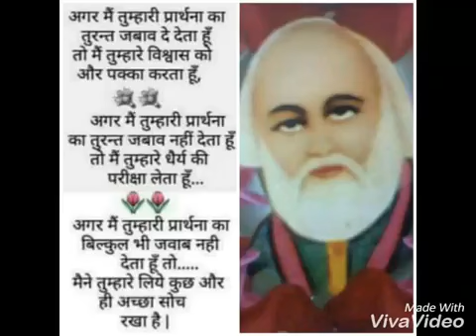Darbar Shri kalandar sahab ji(9)